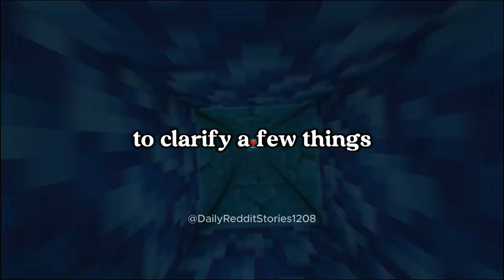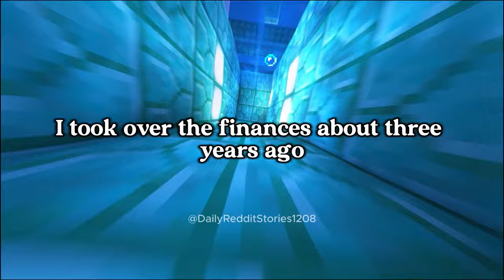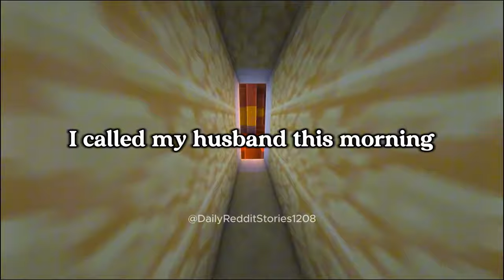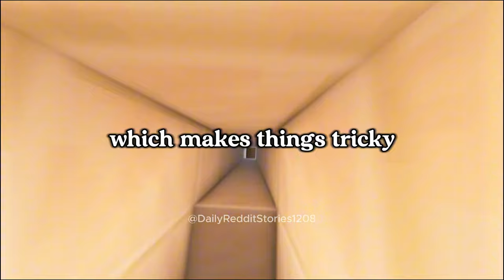[Full story] AITA for Losing My Cool with My Husband on His Family Reunion Day?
00:00 - Intro
00:07 - [Full story] AITA for Losing My Cool with My Husband on His Family Reunion Day?
06:57 - [Full story] AITA for Saying No to My Neighbor?